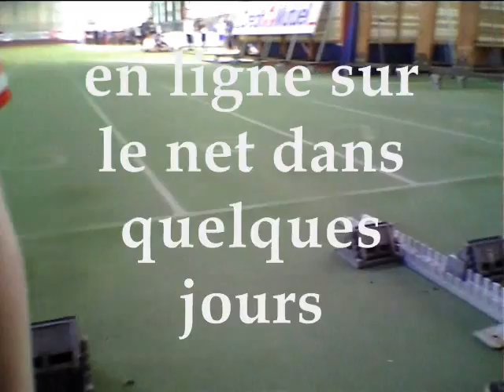24ème Challenge d'Athlétisme des Apprentis de Lorraine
24ème Challenge d'Athlétisme des Apprentis de Lorraine